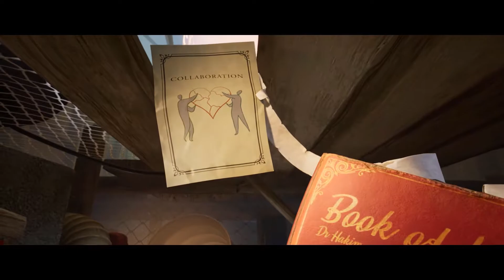It Takes Two (Walkthrough Ep.1)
Thumbnail Artist: @feedback_King

Hello peeps! I Decided to do It Takes Two with my best friend! This game is absolutely amazing and i do reccomend playing it, here is the link to the game.